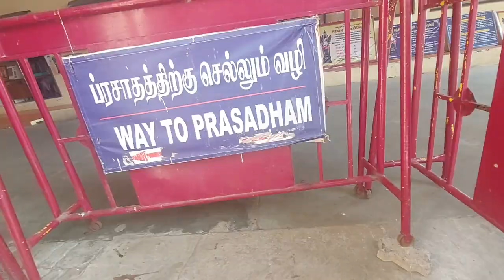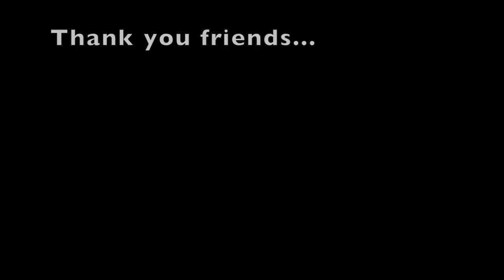Panchavati Panchamukha hanuman | Pondicherry Temple| Panchamukha Anjaneyar | Floating stone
This famous Anjaneya temple is located 12 km away from Pondicherry between Pondicherry  to Tindivanam road. Very well maintained. Neat. Quiet. Less noise. Less crowded.